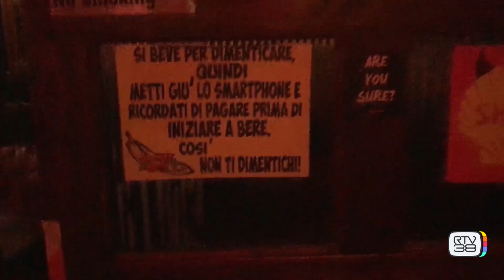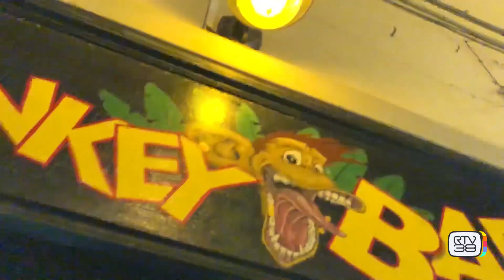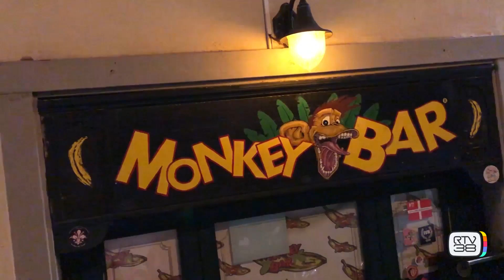IL RIBOLLITO DRINK - MONKEY BAR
Il programma ideato e condotto da Duccio Del Lungo fa tappa al "Monkey bar" di Firenze.